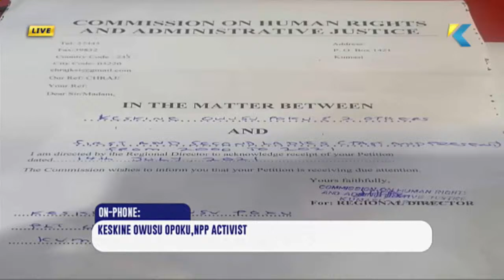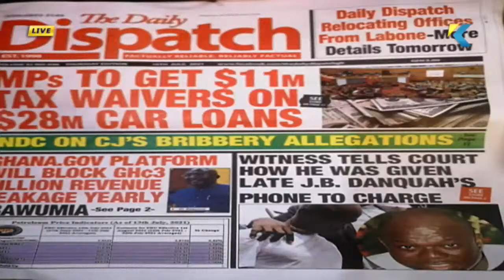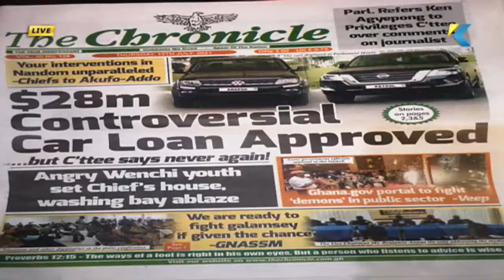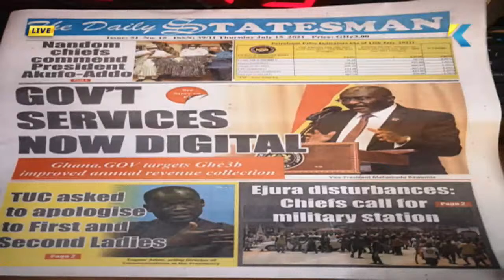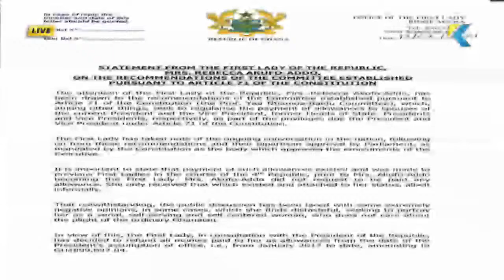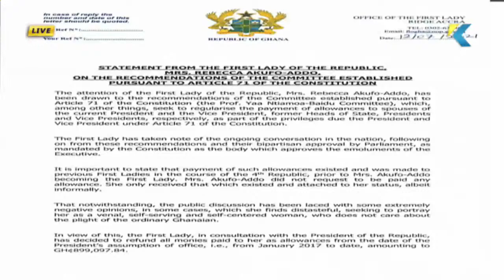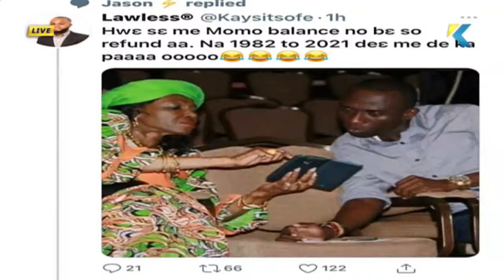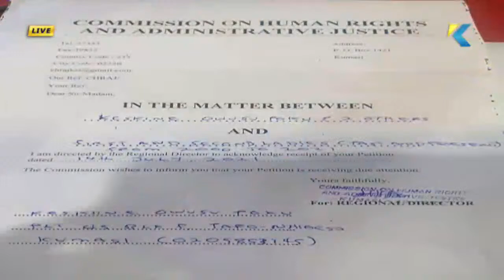LIVE: Maakye | Host: Omanhene Yaw Adu Boakye | 15/7/2021